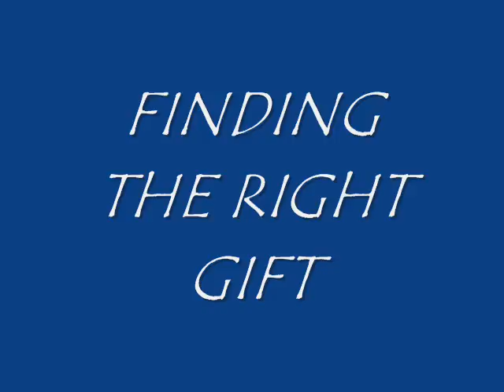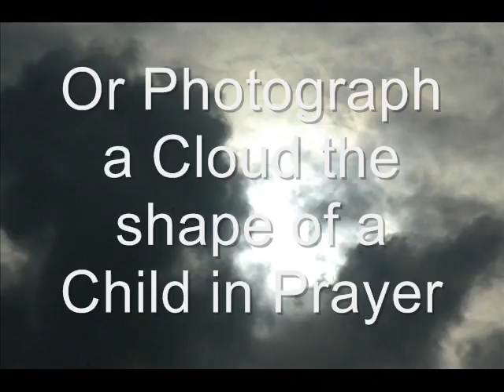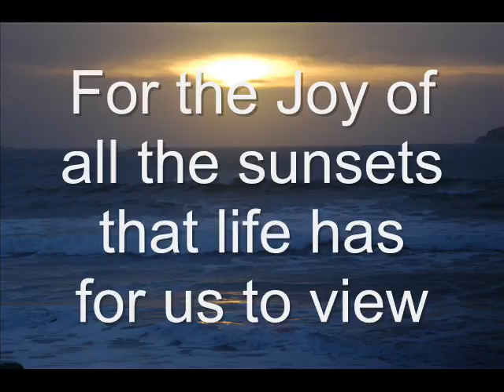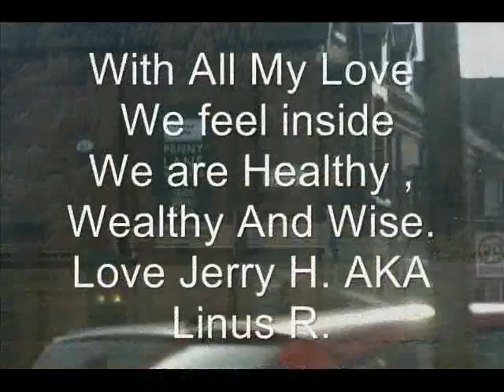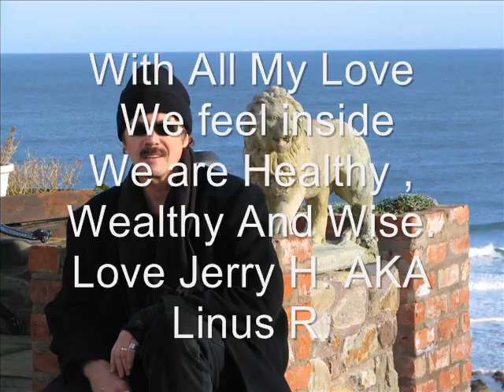FINDING THE RIGHT GIFT - BY JERRY WAYNE HASKINS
This is a video I made for my wife to let her know how much I love her.